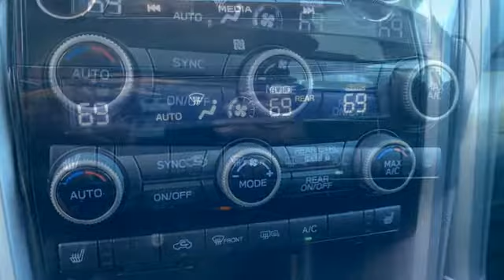Used 2020 Subaru Ascent Rochester, MN XT9361 - SOLD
Year: 2020
Make: Subaru
Model: Ascent
Trim: Premium
Engine: 2.4L DOHC
Transmission: Lineartronic CVT
Color: Red
Interior: Slate Black
Mileage: 29921
Stock #: XT9361
VIN: 4S4WMABDXL3422165
Ascent Premium Crimson Red Pearl Odometer is 5150 miles below market average! Clean CARFAX. Collision Warning System, Heated Seats, Blind-Spot Monitors, Lane Keeping Assist, Touchscreen Controls, Backup Camera, Keyless Access with Push Button Start, Voice Recognition, Bluetooth Hands-Free, New Tires, AWD, 4WD, Portable Audio Connection, Sirius Radio, Smart Key, Non Smoker, No Pets, ABS brakes, Alloy wheels, All-Weather Floor Liners, Auto-Dimming Exterior Mirror w/Approach Light, Automatic temperature control, Cargo Cover, Cargo Tray, Electronic Stability Control, Emergency communication system: STARLINK Safety and Security (Subscription Required), Front dual zone A/C, Popular Package #4, Power driver seat, Radio: Subaru STARLINK 8.0" Multimedia Plus System, Rear air conditioning, Rear Bumper Cover, Rear Seatback Protector, Rear window defroster, Remote keyless entry, Standard Model, Steering wheel mounted audio controls, Traction control. Free CARFAX Vehicle History Report, please call and request! 21/27 City/Highway MPGbrbrbrWe look forward to earning your business. Rochester Mazda 2955 48th St NW, Rochester, MN 55901. Part of the Rochester Motor Cars Family.

Address:
4365 Canal Place Southeast